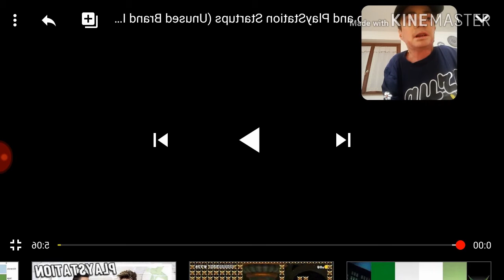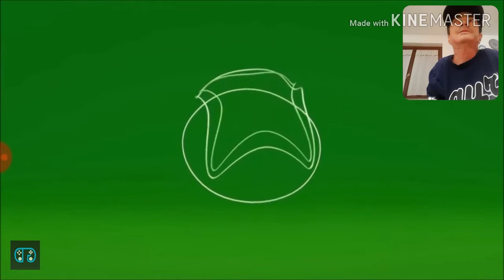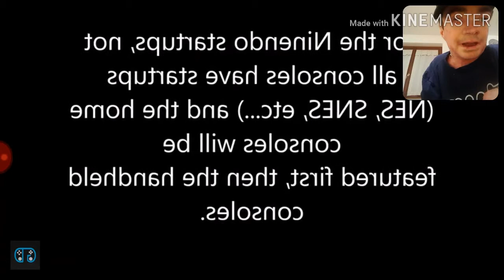Come sono Cambiate le Console nel corso degli anni?! Dal 1980 al 2019 Reaction!! #1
ciao a tutti ragazzi oggi nuovo video reaction dove reagiremo ai progressi che hanno Sviluppato le console dal 1980 al 2019 #1